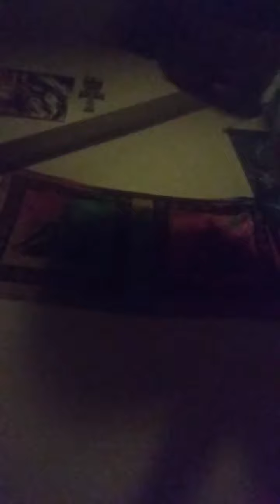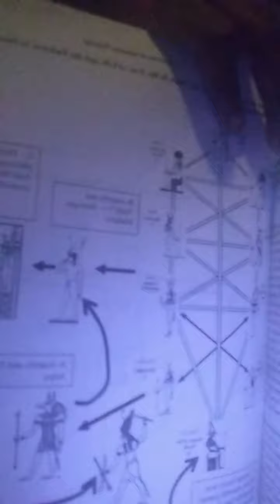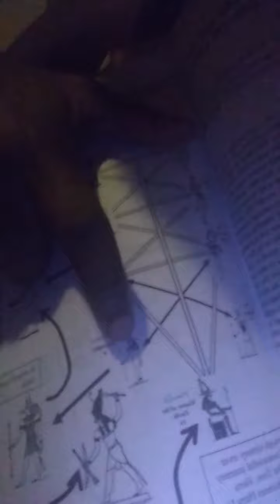Self Mastery with spirituality pt.1 Set & Nebthet (ego & mortality)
I am here on this planet to help humanity evolve and grow spiritually. Love you. stay strong and positive.♥️

/redchakraspiritual/